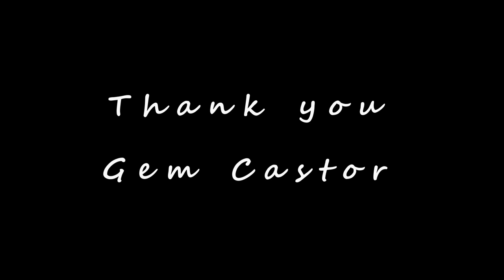Gem Castor: Week of Prayer, Absolute Reliance, Perfect Peace lesson 2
Week of Prayer, 2nd night was Perfect peace held at Stone Tower SDA Church Oct 2017
Gem is a traveling missionary, sharing his experiences about reliance on Jesus.